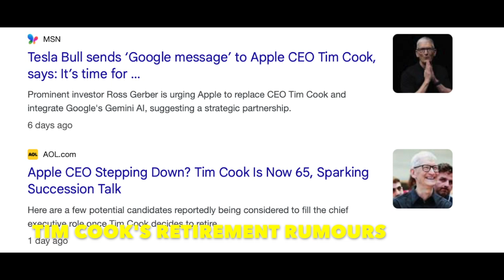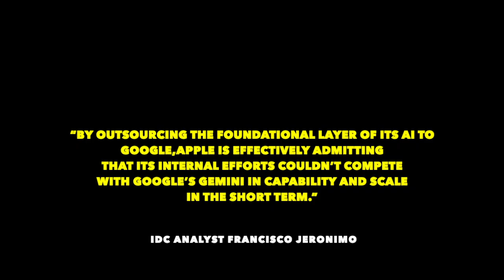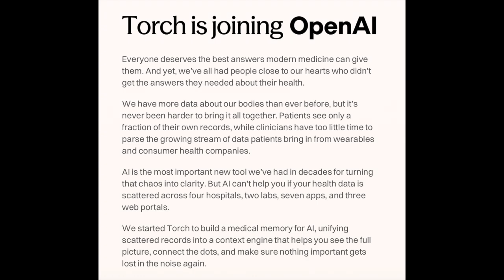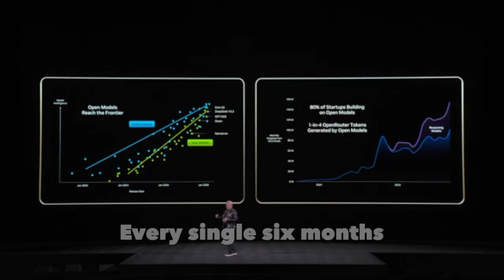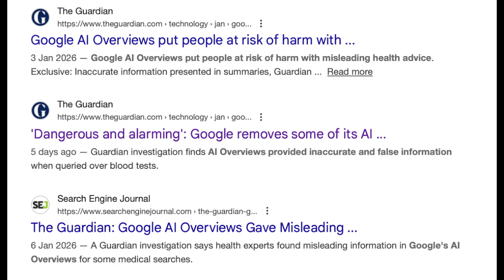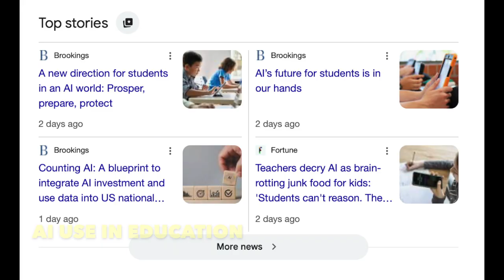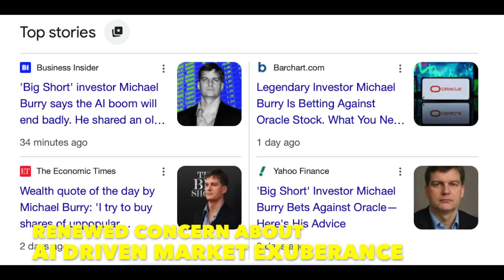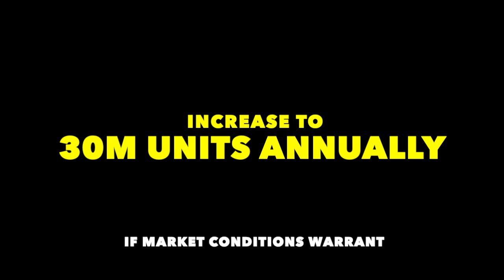What Happened in AI This Week | Apple–Google Deal, AI Salary Shock, Grok, Wikipedia & Healthcare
This was not a quiet week in AI.

Apple outsourced Siri’s intelligence to Google’s Gemini.
Governments stepped in to curb AI abuse.
The Pentagon expanded AI use even as Grok faced global scrutiny.
Wikipedia signed paid AI licensing deals.
OpenAI acquired Torch to push deeper into healthcare.
Anthropic launched Claude for Healthcare.
India saw a major AI salary shock with ₹18–22 lakh packages for freshers.
Markets flirted with bubble territory again.
And AI’s limits played out live, in public.

This long-format episode breaks down what actually happened — the deals, the power shifts, the regulation, and the signals shaping AI in 2026.

Chapters | Timestamps

00:00 Intro – This was not a quiet week
01:14 Apple outsources Siri to Google Gemini
03:00 Pentagon integrates Grok amid global scrutiny
03;31 Wikipedia signs AI licensing deals
04:12 OpenAI acquires Torch for healthcare
04:51 DeepSeek and the open-source model push
06:15 Claude for Healthcare launches
08:53 AI productivity paradox and limits
09:58 India’s ₹18–22L AI salary surge
12:19 Markets, bubbles, and infrastructure bottlenecks
13:38 AI glasses and what’s next
14:19 Closing – Why 2026 is different